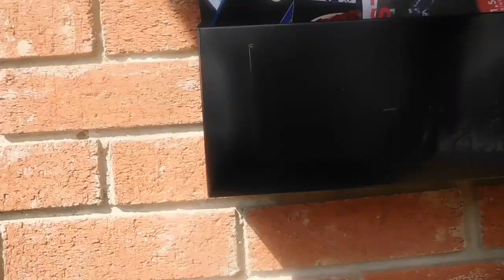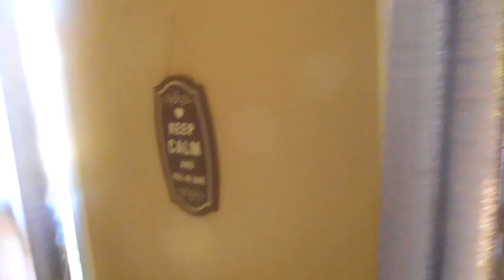House Cleaning Vlog | Day In My Life | Indian (NRI) Wife's Life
Hi Guys
I am Swati Tyagi ~The Indian Wife~ and this is my Video Blog, I record random days of my life including lifestyle, cooking, vacations and everything you would like to watch. A little dose of my desi life in Canada
It costs you nothing but means a LOT to me... :)